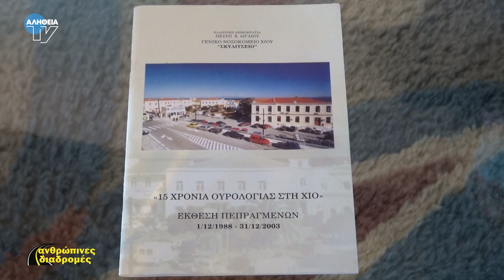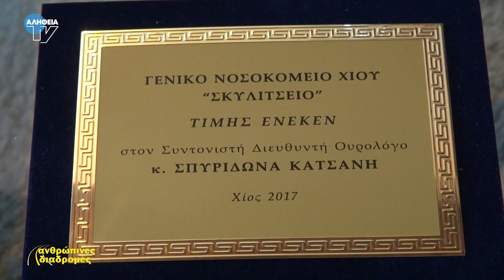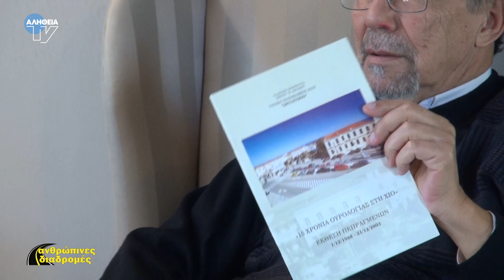Ανθρώπινες Διαδρομές - Κατσάνης Σπύρος - 13/04/21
Δημιούργησε και οργάνωσε την Ουρολογική Κλινική του Νοσοκομείου Χίου και υπηρέτησε την επιστήμη του με συνέπεια τα τελευταία 40 χρόνια. Ο λόγος για τον ουρολόγο Σπύρο Κατσάνη που είναι ο φιλοξενούμενος στην εκπομπή «Ανθρώπινες Διαδρομές» της «Αλήθεια ΤV» που προβάλλεται κάθε Τρίτη στις 7 και στις 11 μ.μ. και σε επανάληψη την Τετάρτη στις 3 το μεσημέρι. Ξεκινώντας από τον Πολιχνίτο της Λέσβου ήρθε στη Χίο το 1988 και από τότε μέχρι τη συνταξιοδότηση είχε στο ενεργητικό του 9.000 εγχειρήσεις και πολλές, ακόμα και πολιτικές δραστηριότητες, αφήνοντας μάλιστα πίσω και άξιους διαδόχους.